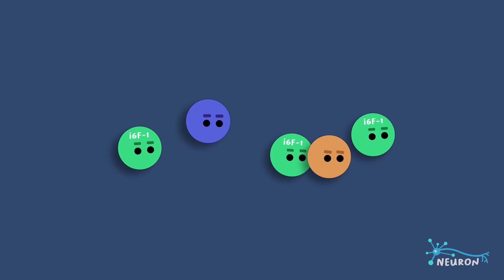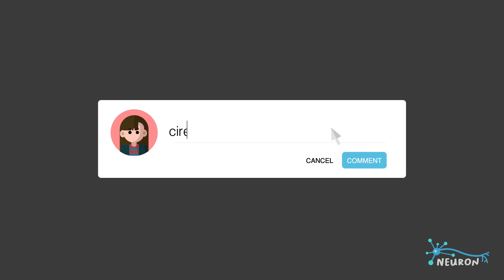Jerawat dan Makanan - Apa hubungannya?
Pernah ga kalian denger bagaimana suatu makanan disalahkan, saat jerawat muncul? Sebenernya, apa ya hubungan antara makanan yang kita konsumsi, dengan jerawat di wajah kita? Yuk disimak video hari ini! :D

diet-and-acne